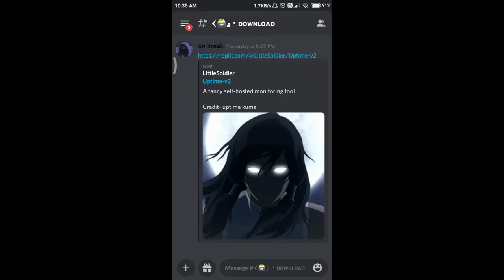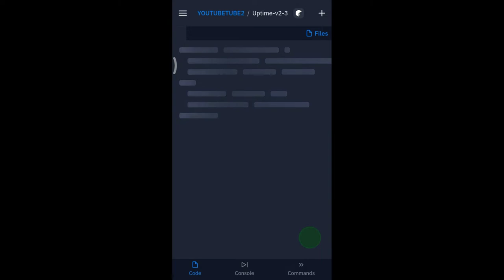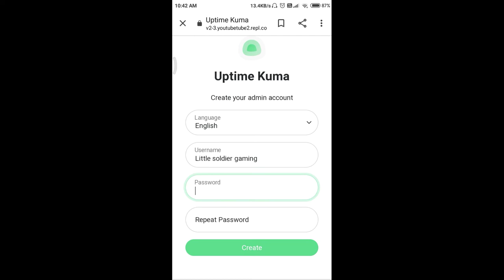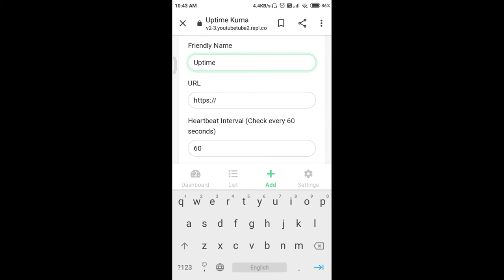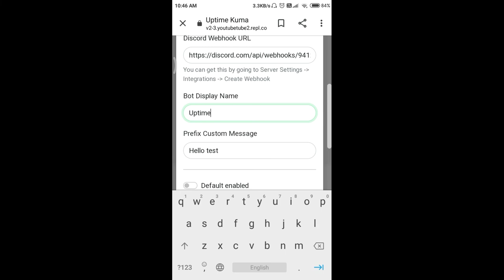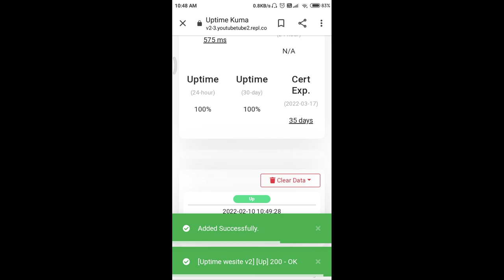How to make hosting website like uptimerobot | discord bot 24/7 | without coding | ep.8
• 💫 Credit · louislam's
• About 💪🏻
• 🎸Song · idk
• 🖥️ Editing by  · LSG
• 📮 Upload on · 10/2/22
• 👨🏻‍💻 Coded by  · louislam
• Support LSG✨

• Contract 🚚

• Copyright📜
I have seen many people copying videos and code now I am warning to all those who make video without permission then you will claim copyright. Giving Credit in description is not better way to avoid copyright you have to ask permission.